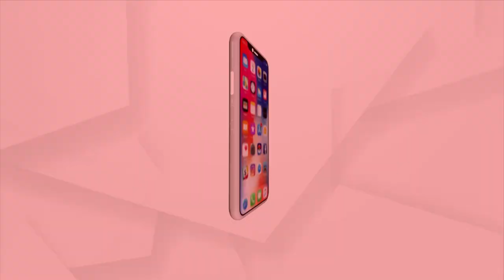HEADLINES 10AM | 07 OCT 2021 | Argus News